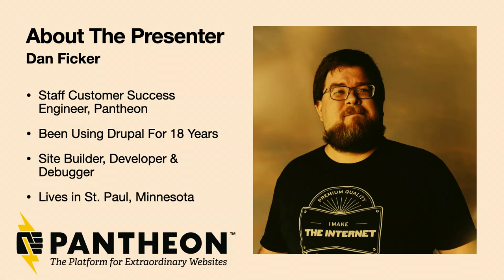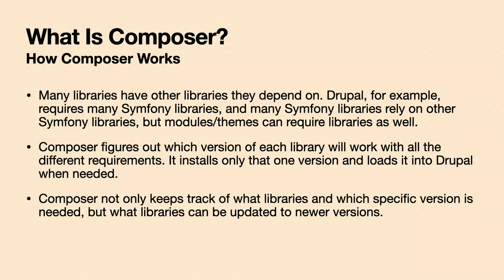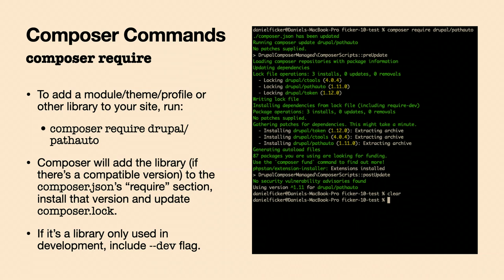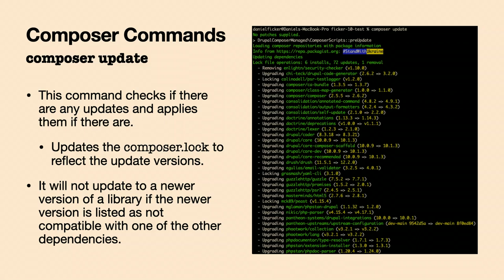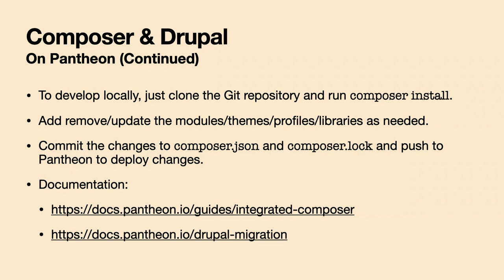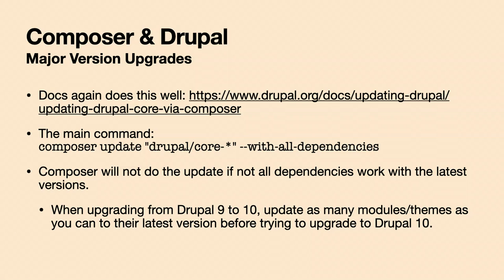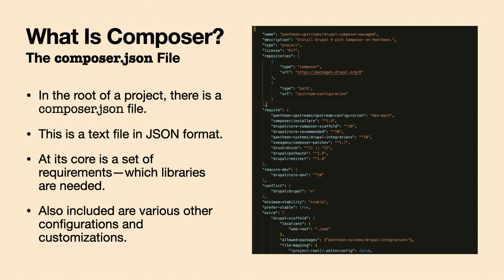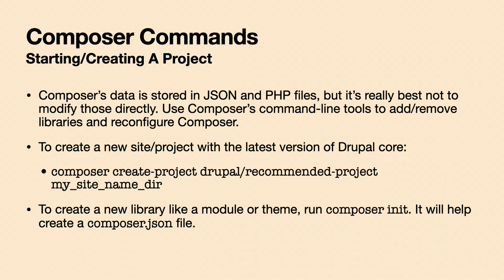De-Mystifying Composer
Drupal is made up of many small libraries of code. Composer is the PHP library that helps many PHP projects, including Drupal, manage all those libraries. In Drupal 9 and 10, Composer is used in Drupal core and it is expected that you will use Composer to manage your Drupal site's code.

In this session, we will go over what Composer does and how to use it, especially for Drupal site builders/developers. This includes how to use Composer to add and update modules to your site. We will also touch on more advanced usage such as custom repositories, applying patches, and unmet dependencies. We should have time for questions and sharing your favorite Composer tips and tricks as well.

Dan Ficker
STAFF CUSTOMER SUCCESS ENGINEER AT PANTHEON

For nearly two decades, Dan Ficker has been using Drupal for work and fun. Over those years, he has built and managed podcasts, music review websites, e-commerce stores, churche websites, and much more. In the last few years, he provides technical support for customers of the Pantheon hosting and developer tools platform and enjoys helping customers solve their issues with Drupal and WordPress.